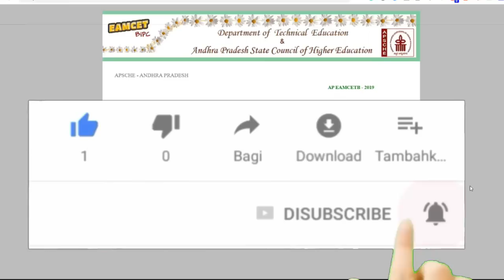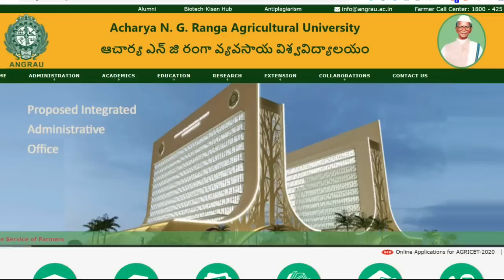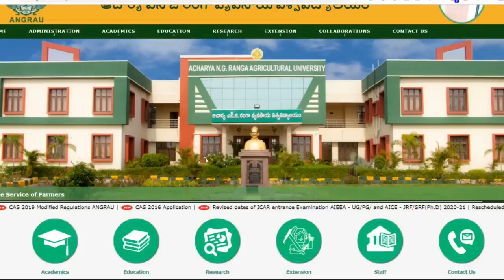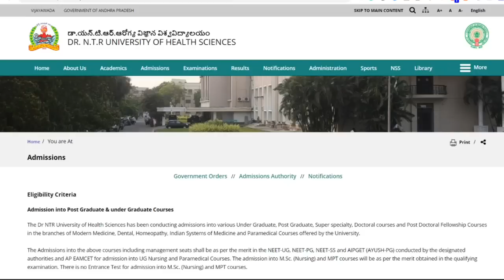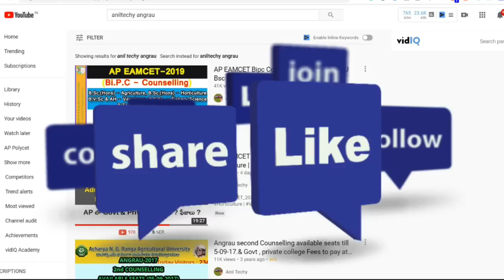AP Eamcet Bipc Counselling 2020 | ఏ కోర్సు కి ఏ కౌన్సిలింగ్ కి వెళ్ళాలి ?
ap eamcet counselling for bipc
counselling dates for ap eamcet 2020
eamcet counselling date 2020 ap
ap eamcet bipc counselling 2019
ap eamcet 2020 counselling date for bipc
ap eamcet counselling 2019 for bipc
ap eamcet agriculture counselling 2020
ap eamcet bipc counselling dates 2019
ap eamcet bipc courses
eamcet courses for bipc
ap eamcet courses for bipc 2020
eamcet courses for bipc 2020
apeamcet.nic.in 2020
ap eamcet rank card
ap eamcet rank card 2020
ntaneet.nic.in
apeamcetb.nic.in 2020
icar result 2020
icar answer key 2020
ap eamcet bipc counselling 2020